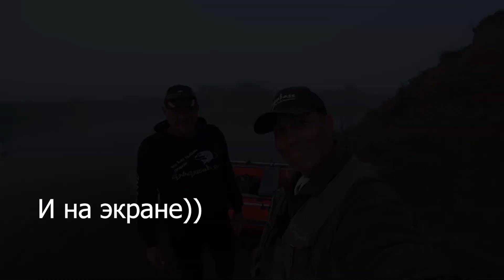Где видосы?? А вот тут видосы)))